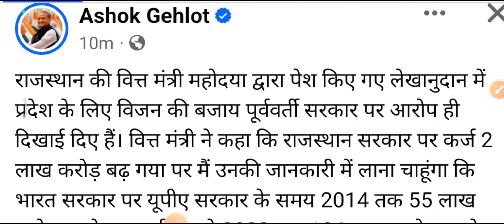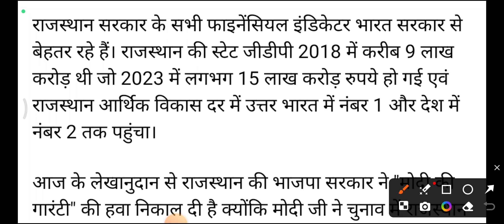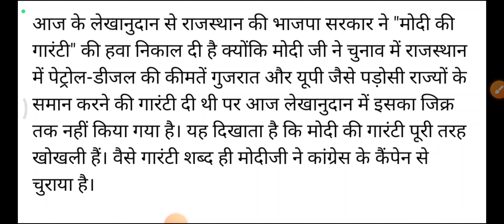Rajasthan budget per bole Ashok Gahlot Rajasthan ko Mili nirasha